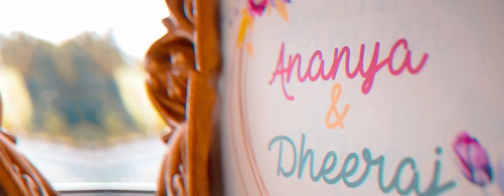Colourfull teaser 2019